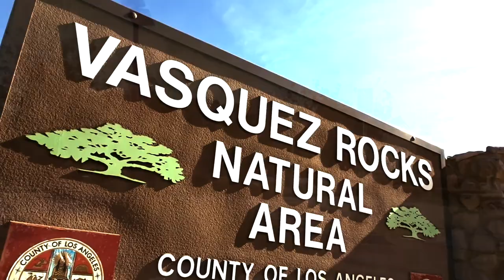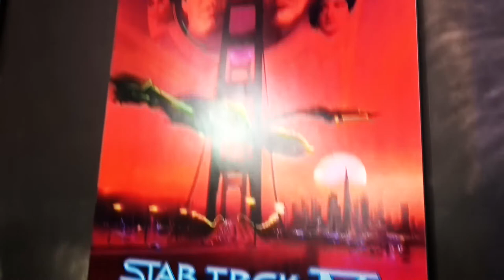ORIGINAL STAR TREK TV SERIES FILMING LOCATION REVEALED! - FIREBALL MALIBU VLOG 734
ORIGINAL STAR TREK TV SERIES FILMING LOCATION REVEALED! - FIREBALL MALIBU VLOG 734 - Fireball, Kathie and Ken head to Vasquez Rocks in Agua Dulce. Site of where they filmed many TV Shows including the 1960's Star Trek. Funniness ensues.

FIREBALL'S KID'S BOOKS are on AMAZON!